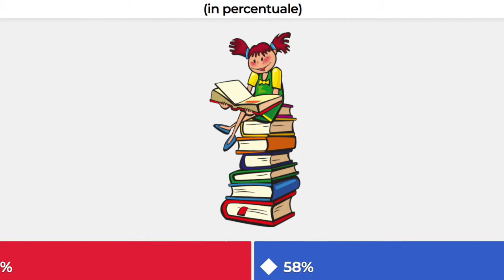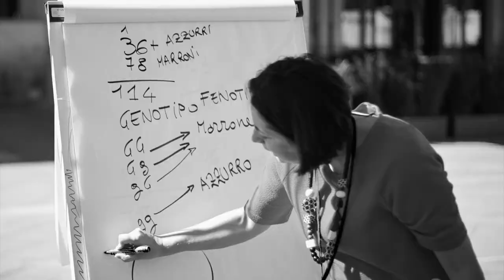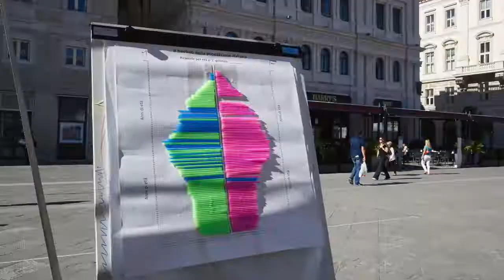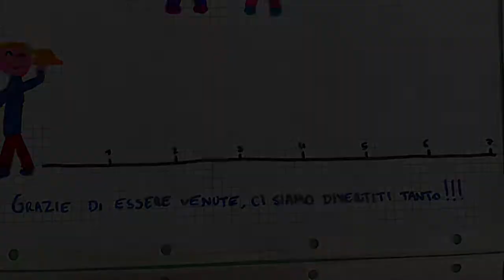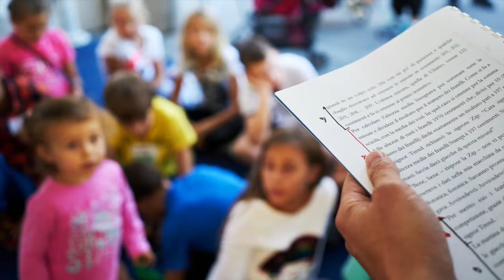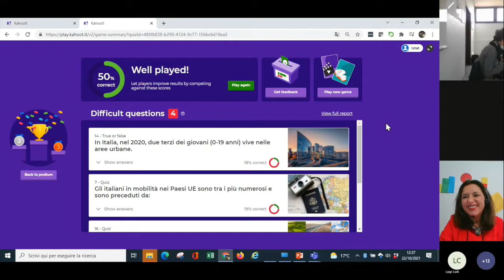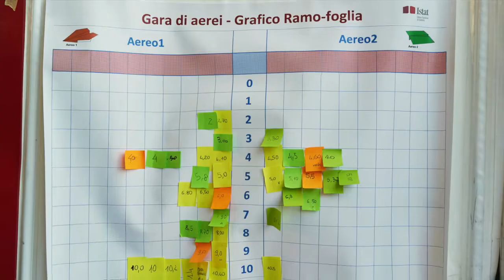5.7 Statistical literacy e festival scientifici: proposte innovative per il territorio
Area: Nuovi strumenti di comunicazione, promozione e diffusione dell’informazione statistica

Autori: Roberto Costa; Monica Bailot; Susi Osti; Luigi Carli.